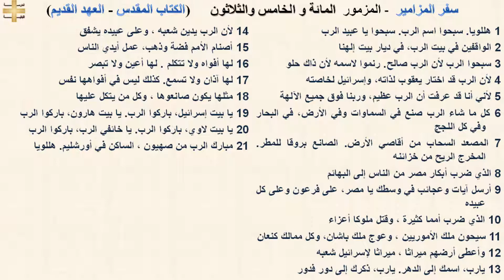سفر المزامير 135 - المزمور المائة و الخامس والثلاثون - د/مجدى نجيب - ابونا ابرام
سفر المزامير 135 - المزمور  المائة و الخامس والثلاثون

1 هللويا. سبحوا اسم الرب. سبحوا يا عبيد الرب
2 الواقفين في بيت الرب، في ديار بيت إلهنا
3 سبحوا الرب لأن الرب صالح. رنموا لاسمه لأن ذاك حلو
4 لأن الرب قد اختار يعقوب لذاته، وإسرائيل لخاصته
5 لأني أنا قد عرفت أن الرب عظيم، وربنا فوق جميع الآلهة
6 كل ما شاء الرب صنع في السماوات وفي الأرض، في البحار وفي كل اللجج
7 المصعد السحاب من أقاصي الأرض. الصانع بروقا للمطر. المخرج الريح من خزائنه
8 الذي ضرب أبكار مصر من الناس إلى البهائم
9 أرسل آيات وعجائب في وسطك يا مصر، على فرعون وعلى كل عبيده
10 الذي ضرب أمما كثيرة ، وقتل ملوكا أعزاء
11 سيحون ملك الأموريين ، وعوج ملك باشان، وكل ممالك كنعان
12 وأعطى أرضهم ميراثا ، ميراثا لإسرائيل شعبه
13 يارب، اسمك إلى الدهر. يارب، ذكرك إلى دور فدور
14 لأن الرب يدين شعبه ، وعلى عبيده يشفق
15 أصنام الأمم فضة وذهب، عمل أيدي الناس
16 لها أفواه ولا تتكلم . لها أعين ولا تبصر
17 لها آذان ولا تسمع. كذلك ليس في أفواهها نفس
18 مثلها يكون صانعوها ، وكل من يتكل عليها
19 يا بيت إسرائيل، باركوا الرب. يا بيت هارون، باركوا الرب
20 يا بيت لاوي، باركوا الرب. يا خائفي الرب، باركوا الرب
21 مبارك الرب من صهيون ، الساكن في أورشليم. هللويا